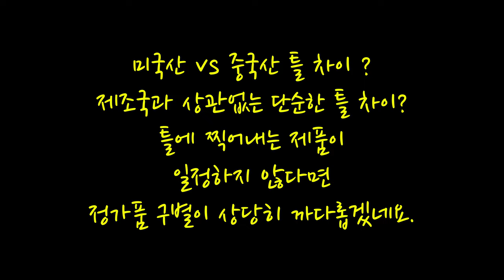미국산 VS 중국산 차이? (이지 폼 러너 비교 리뷰/아디다스 이지 폼러너 샌드 리뷰/아디다스 이지 폼러너 문그레이 리뷰) (신발 추천) (여름 신발 슬리퍼)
아디다스 이지 폼 러너 샌드 VS 아디다스 이지 폼 러너 문그레이 차이점 비교
it's AUTHENTIC !